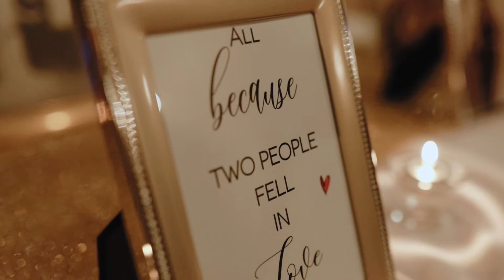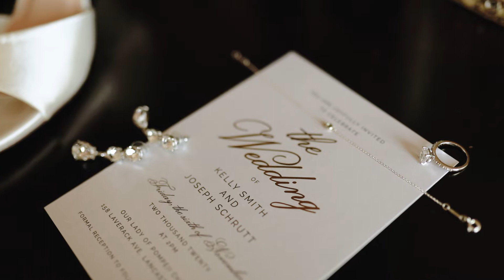Kelly + Joseph || Romantic Fall Wedding Highlight Film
What an absolutely perfect wedding day. 💕

Kelly and Joe tied the knot on the most beautiful fall day in Buffalo, NY.  The autumn colors are just stunning and this wedding film captures so many wonderful moments of the wedding day.  Everything about this film radiates warmth and love, but especially the bride and groom's connection with one another.

Congratulations, Kelly and Joe!  May your future as husband and wife be bursting with love, happiness + joy. 💛😊

Videographer/Photographer // Focus Photography by Adelle
Ceremony // Our Lady of Pompeii Church
Reception Venue // Shea's Seneca Banquets & Catering
Florist // Pretty in Pink - Holly Sue
DJ // H&H entertainment
Hair & Makeup // Blush Salon
Photographer // Sarah Wintle
Wedding Dress // Bliss Bridal
Bridal Party Wedding Attire // Azazie
Groom's Wedding Attire // Men's Wearhouse